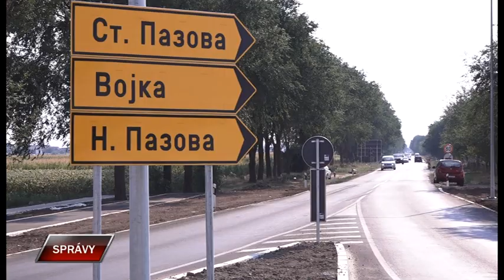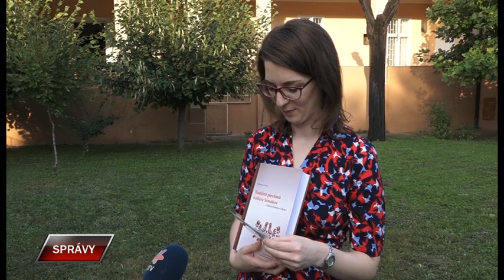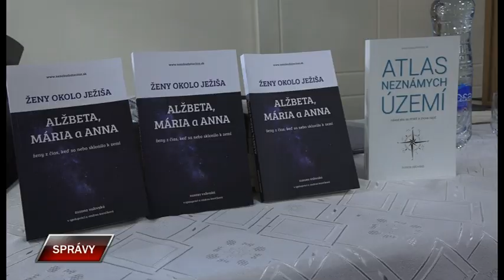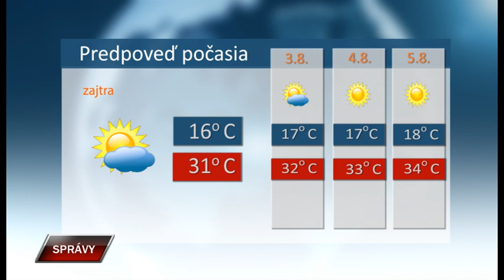Spravy 1 8 2022